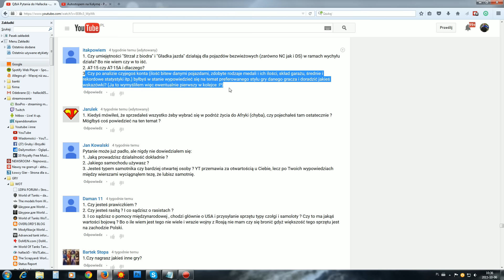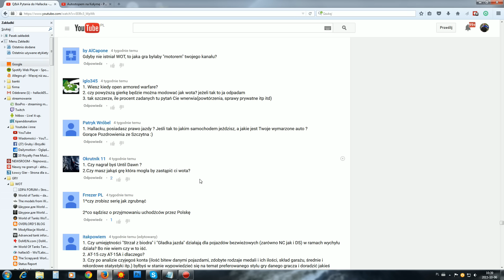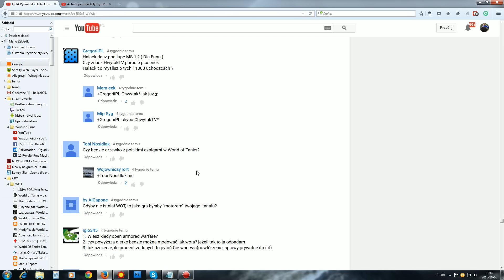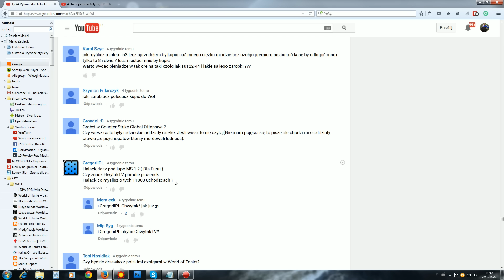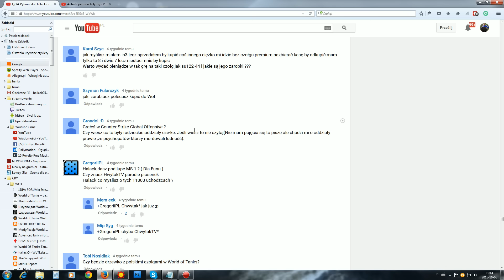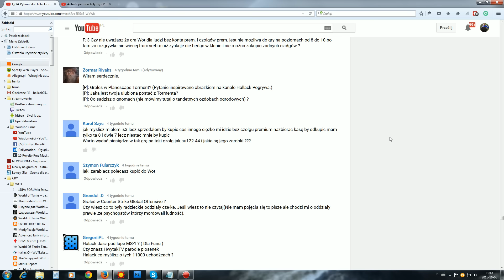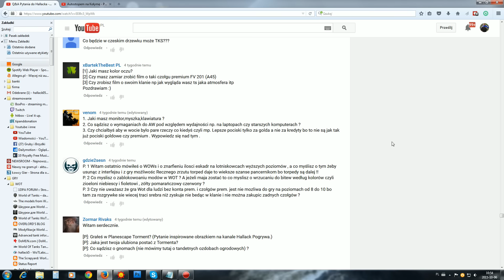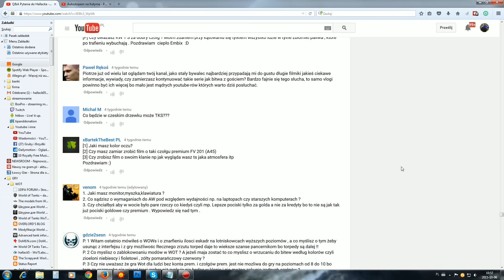Wyprawa życia, wotowe rozterki i inne - Q&A odpowiedzi cz. 4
Kolejny odcinek odpowiedzi na Wasze pytania :)